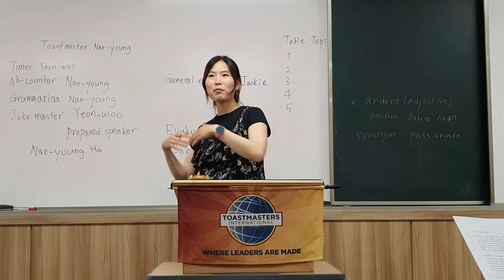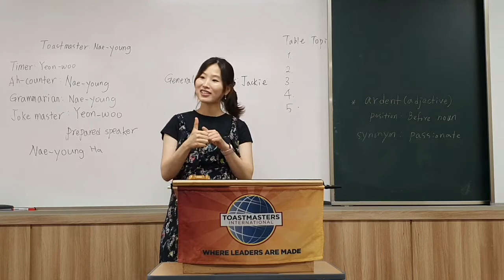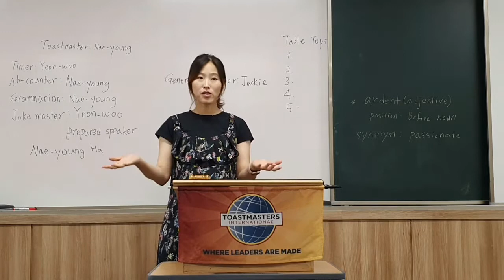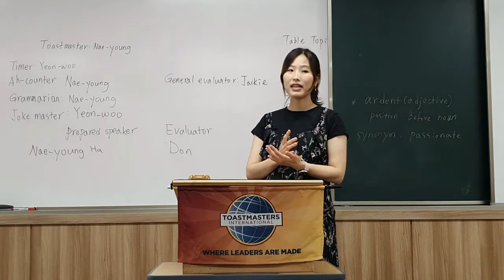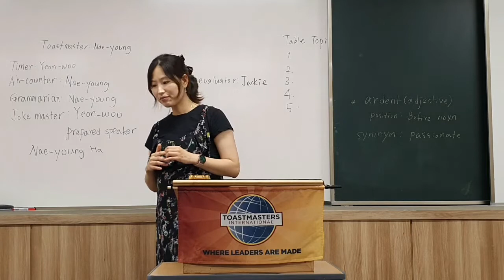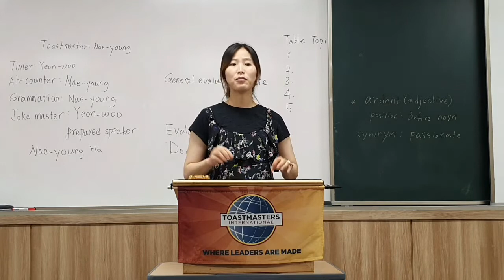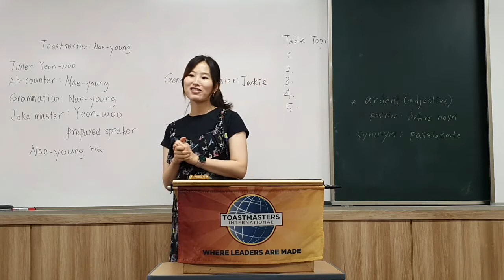The Right Time to Mend the Barn. 2020.06.07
Toastmasters_Jinju
Pathways Innovative planning
Level 3 Present a proposal